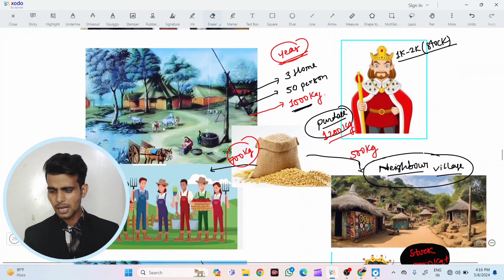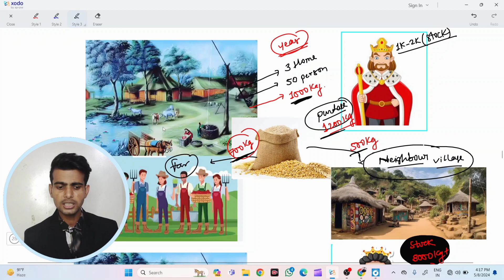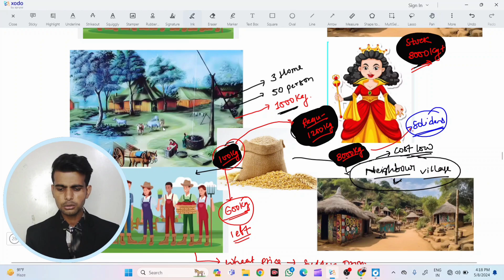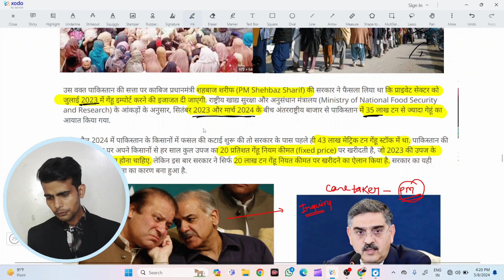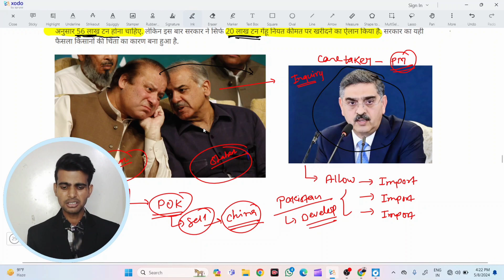Pakistan: Former caretaker PM Kakar downplays ‘wheat scandal’ issue | Current Affairs | Pankaj sir